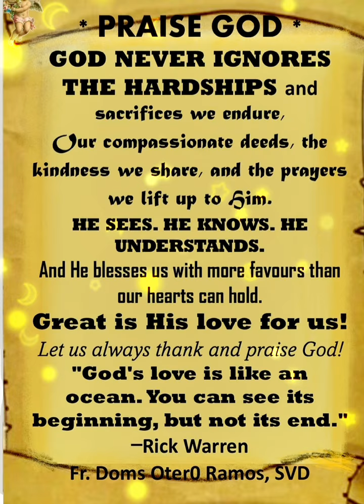LUKE 4:38-44 JESUS TOUCH AND HEALED THEM ALL